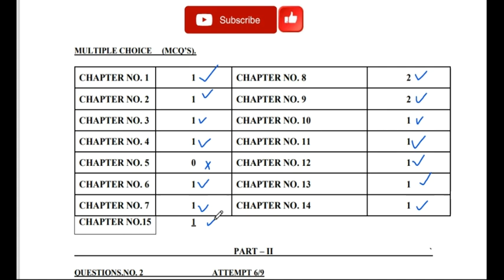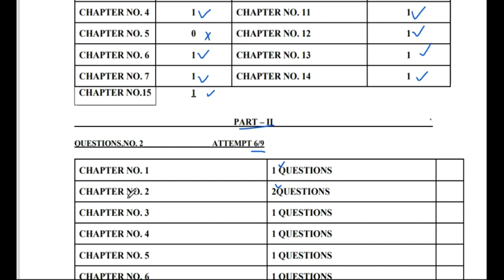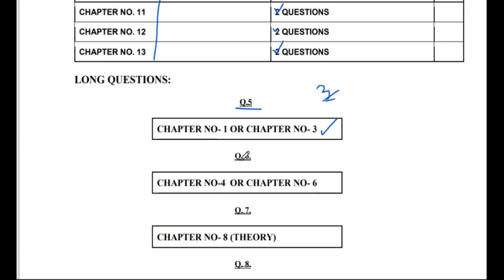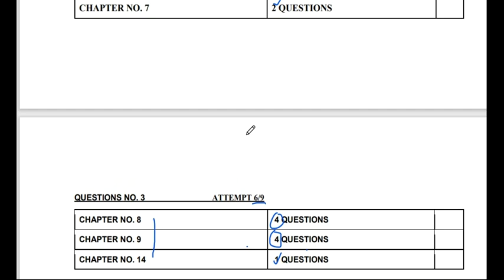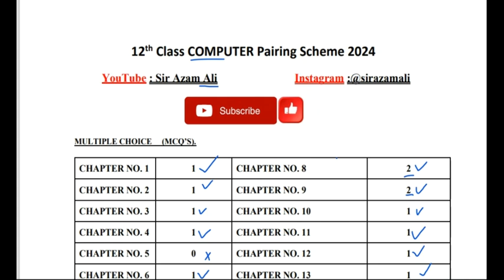12th class computer pairing scheme 2024||2nd Year computer pairing scheme 2024|12 paper pattren 2024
12th Class Computer Pairing Scheme 2024 | 2nd Year Computer Scheme 2024 | Computer 12 Scheme 2024
12th Class Punjab Board Pairing Scheme 2024 | 2nd Year All Punjab Board SLO Based Scheme 2024 | FSc Part 2 Paper Scheme for all Punjab Board 2024
12th Class computer Paper Scheme Punjab Board 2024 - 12th computer Pairing Scheme 2024
inter part 1 computer Punjab Board Pairing Scheme 2024.The pairing scheme of 12th class slo base 2024 is new and little bit changed this year.2nd year computer paper scheme and pairing scheme slo base 2024 is devised for all Punjab boards such as BISE Lahore Gujranwala Bahawalpur Faisalabad Sargodha Rawalpindi DG khan Sahiwal Boards included in Punjab. board. Paper Scheme 12 Class computer Punjab Board 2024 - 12th computer SLO Base Pairing Scheme 2024
12th class computer pairing scheme 2024
 2nd year computer solved important mcqs
 inter part 1 computer important numerical 2024
 computer guess paper 2024 class 12 slo base
 12th class computer slo base important long questions 2024
 important long questions slo base computer 12th class 2024
 fsc computer mcqs.most important fsc computer mcqs
 computer important mcqs 12th class 2024
 computer guess paper 2024 class 2nd year
 computer guess paper 12th class 2024
 12th class computer guess paper 2024
 12th class computer guess paper 2024
 12th computer guess paper 2024
 12 class computer guess paper 2024
 12th class computer guess
 12th class computer guess paper 2024
 12th class computer important questions 2024
 12th class computer mcqs
 12th class computer important mcqs
 class 12 computer pairing scheme 2024
 12 class computer solved important mcqs
 12th computer scheme 2024 for punjab boards
 computer scheme 12th class 2024
 2nd year computer guess paper 2024 computer medium
 12th class computer most important long questions 2024
 12 computer important questions 2024
TOP RANKING VIDEOS SIR AZAM ALI OFFICIAL